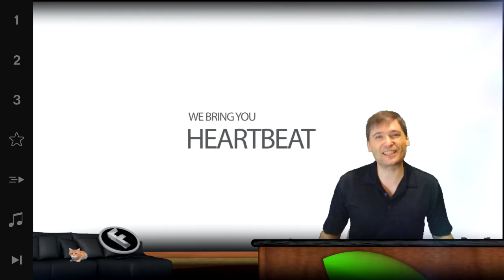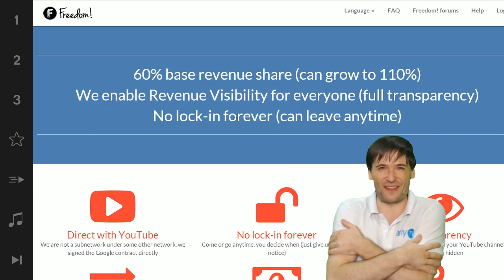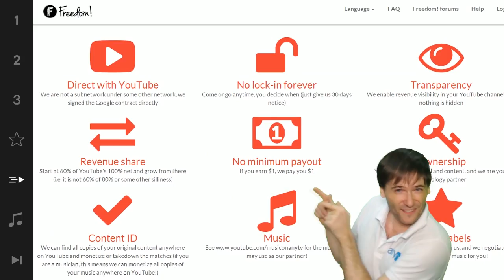★ Who are you? - Influence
Tell us what one word or phrase describes who you are! George's word is: influence. What is yours?

▼ Freedom!

▼ Network

▼ XSplit

▼ Music